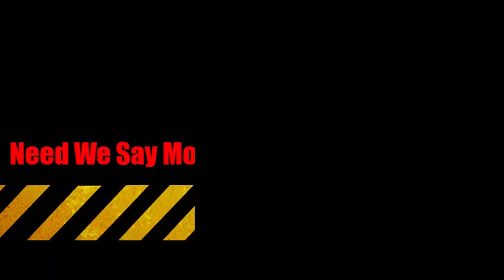Larry Elliott's Video Broke Down In Las Vegas at Bike Fest 2015 decides to sell magazines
RAKED magazine host Larry Elliott is in Las Vegas Bike Fest 2015. with this new video he introduces the new RAKED issue and explains how BAM BAM is on the the way to save the day! RAKED Magazine is Always looking for new fans
Help us spread the word about the coolest biker publication on the planet, we're reaching many help us reach millions more. Share the free live video feed link with your friends & family:

RAKED Magazine is Always looking for new fans

RAKED Magazine is The #1 Biker Friendly Publication on the Planet. We tours to your favorite places in the biker communities and bring you the absolute best in bike, events and music from some of the coolest Motorsports events from around the world!

DIFFERENT WAYS TO GET RAKED MAGAZINE
PRINTED Version are for most bars, restaurant, barber shops, mechanic shops, Doctor Office, etc. They are printed in the traditional magazine format.

DIGITAL Version is made for the reader on any digital device. You will be able to view this great publication with no worries of conversion from device to device.

COLLECTORS version of the magazine is made available directly on amazon This edition is more for the shelf bound and box set collector. You will also have the ability to receive it in digital format from Amazon as well. Just go to Amazon website and type min the key work “RAKED Magazine”

RAKED ISSUES 2015
April:
May:
June:
July:
August:
September:
October:
November:
December:

RAKED ISSUES 2016
January:
February:
March:
April:
May:
June:
July:
August:
September:
October:
November:
December:

RAKED ISSUES 2017
January:
February:
March:

Want to support RAKED Magazine visit our online store and pick out your favorite RAKED merchandise!

Raked Magazine is always looking for the diamond in the rough. if you have a passion for riding and live in the Motorsports industry we want to publish you, So if you are writer, Photographer, model, or just want to contribute and story.

It's All Larry's Fault
Host and CEO of RAKED Magazine Larry Elliott is a guy that like to take his fans with him everywhere he goes. So he has made it possible for everyone to tune in to whatever he is doing personally with his Own personal blog site full of great topics, news and It’s all Larry's fault merchandise. Enjoy!...

Shocker Publishing LLC
Is the mechanism behind most of what goes on with our sites, products. It also is a full fledged business building platform for all the people in the Motorsports industry with everything you would need to succeed in the online communities,